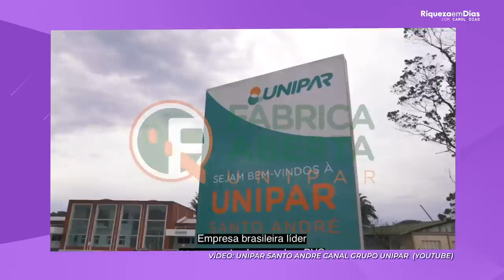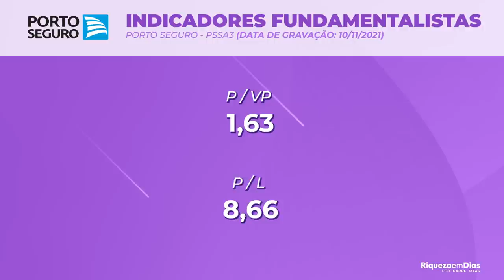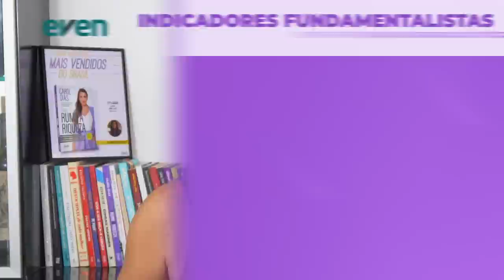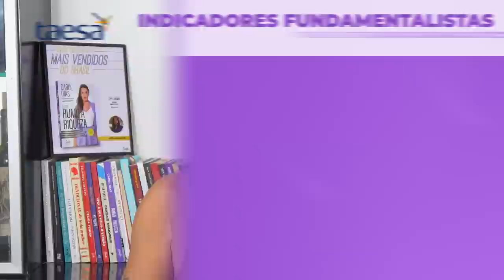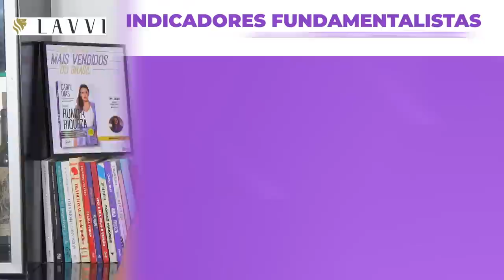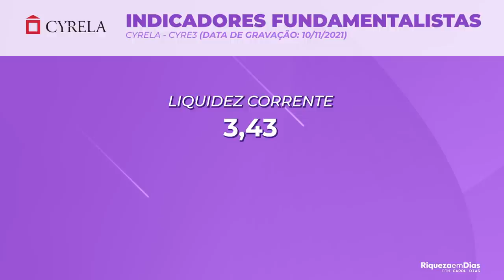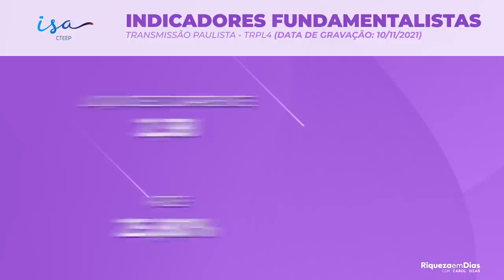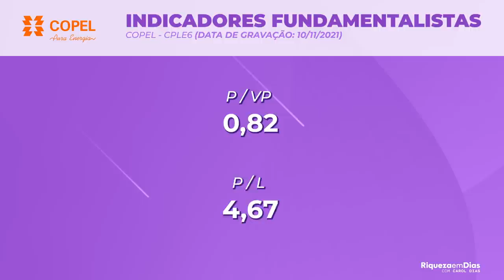MELHORES AÇÕES PAGADORAS de DIVIDENDOS PARA 2022 para INVESTIR HOJE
📱 Relatório gratuito- 3 TOP's FUNDOS IMOBÍLIARIOS 2 DIGITOS

esse vídeo é para aqueles que assim como eu amam receber uns dividendos na conta. Então eu trouxe 10 TOP´s pagadoras de dividendos.

Nesse vídeo você vai ver:

00:00​ Tema do vídeo: TOP 10 AÇÕES MAIORES PAGADORAS de DIVIDENDOS
00:50 10° ação: Unipar
01:02 Quem é a Unipar
02:00 Indicadores fundamentalistas Unipar
02:25 9° ação: Porto seguro
02:38 Quem é a  Porto Seguro
03:18 Indicadores fundamentalistas Porto seguro
03:42 8° ação: CPFL
03:50 Quem é a  CPFL
04:20 Indicadores fundamentalistas CPFL
04:49  7° ação: Even
05:00 Quem é a Even
05:30 Indicadores fundamentalistas Even
06:00 6° ação: Taesa
06:07 Quem é a Taesa
06:45 Indicadores fundamentalistas Taesa
07:30 5° ação: Lavvi
07:36 Quem é a  Lavvi
08:20 Indicadores fundamentalistas Lavvi
09:00 4° ação: Cyrela
09:10 Quem é a  Cyrela
09:45 Indicadores fundamentalistas Cyrela
10:11 3° ação: Isa Cteep
10:15 Quem é a Isa Cteep
10:55 Indicadores fundamentalistas Isa Cteep
11:22 2° ação: Copasa
11:29 Quem é a Copasa
12:00 Indicadores fundamentalistas Copasa
12:32 1° ação: Copel
12:38 Quem é a  Copel
13:12 Indicadores fundamentalistas Copel